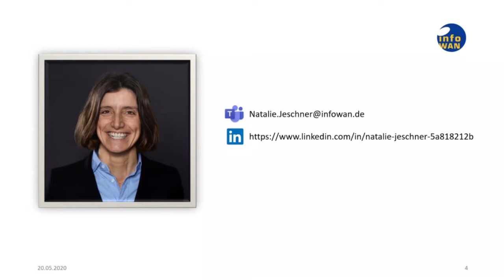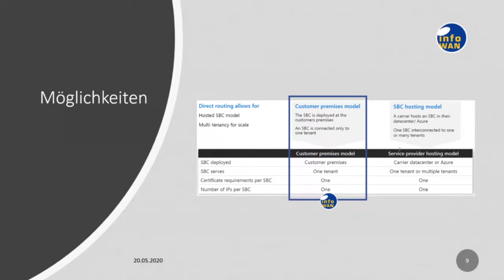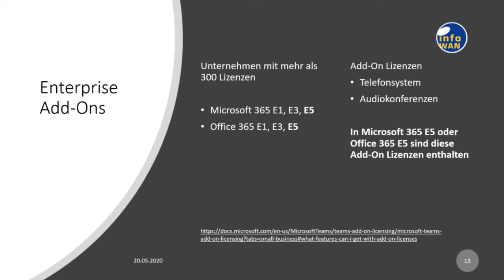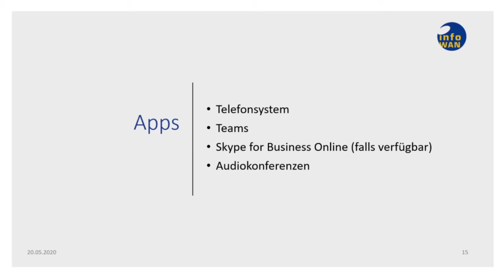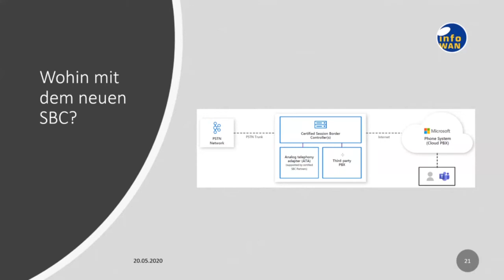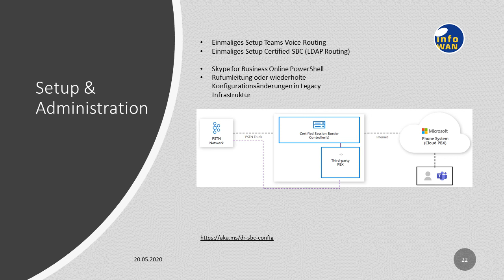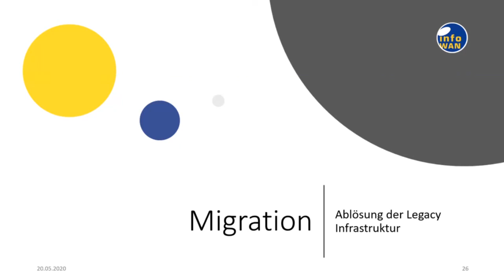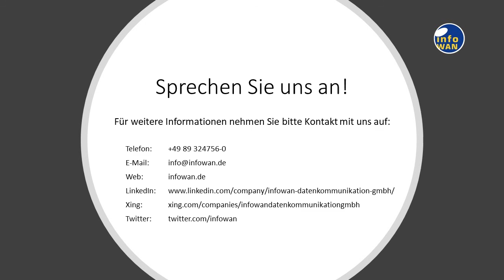Wie kann ich meine vorhandene Telefonanlage für Anrufe mit Microsoft Teams nutzen?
Damit Ihre Mitarbeiter in vollem Umfang von der Collaboration-Plattform Microsoft Teams profitieren, sollten Sie ihnen auch die Telefonie-Funktionen zur Verfügung stellen. In unserem kostenlosen Webinar geben wir Ihnen Tipps, wie die Einbindung mit Ihrer vorhandenen Telefonanlage klappt.

Agenda:
* Welche Lizenzen benötige ich für eine Ko-Existenz?
* Infrastruktur-Komponenten: Sind unsere vorhandenen Komponenten kompatibel?
* Routing Szenarien: Welches Szenario passt zu unseren Anforderungen?
* Betrieb: Welche Veränderungen kommen auf uns zu?
* Investitionsschutz und ROI: Spare ich Geld, wenn ich vorhandene Telefone weiter nutze?